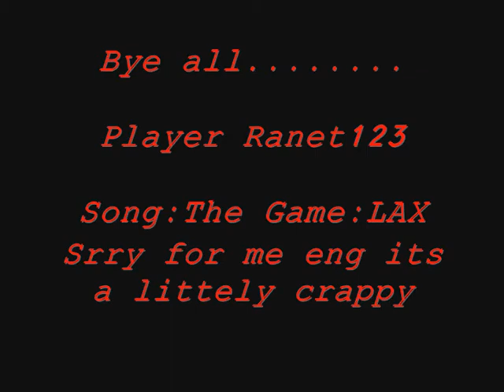[RuneScape]Money makeing guide PART ..3..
Player:Ranet123   song: The game: LAX. its 3rd money makeing guide -.-